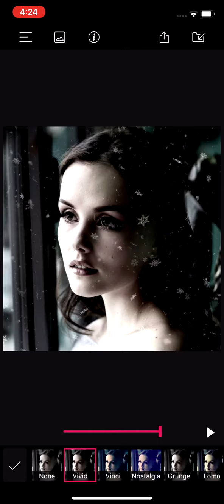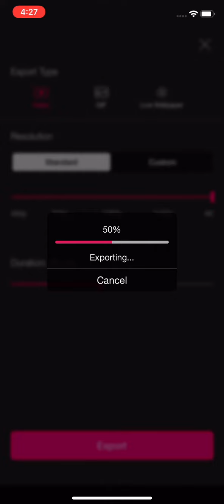How to use CameraFX & Overlay effects in still photos using PixaMotion iOS App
PIXAMOTION- PHOTO ANIMATOR AND VIDEOMAKER
Animate Still Images | Make live photos | Use as Live wallpapers
Create motion art on your still pictures using PixaMotion App.
Apply motion effects on your photos using Ripple & Geometry tools.